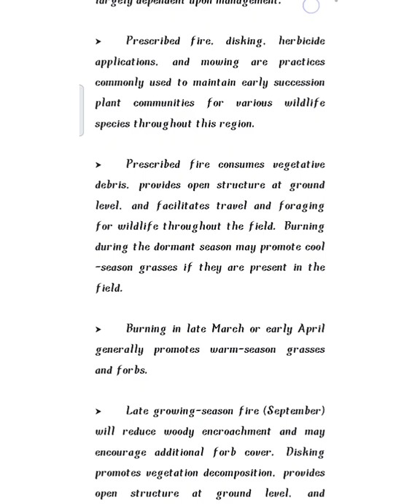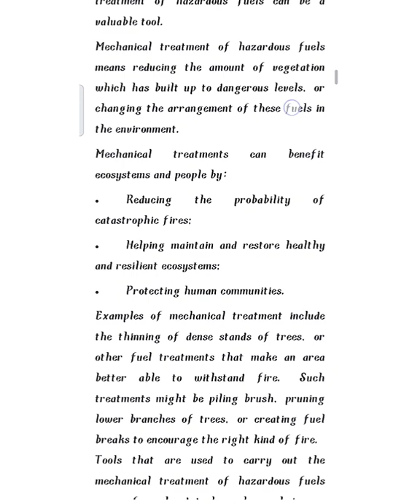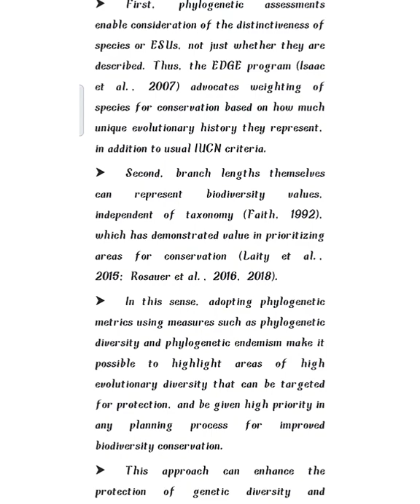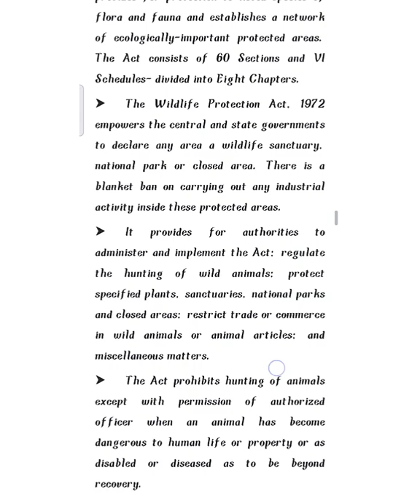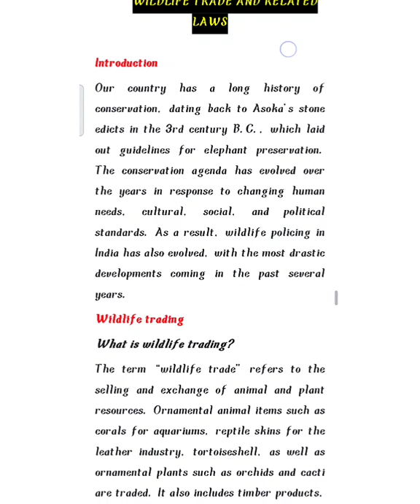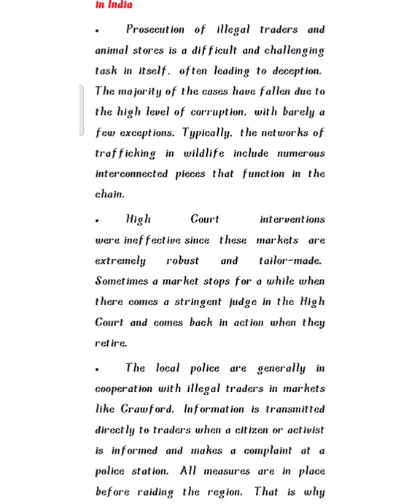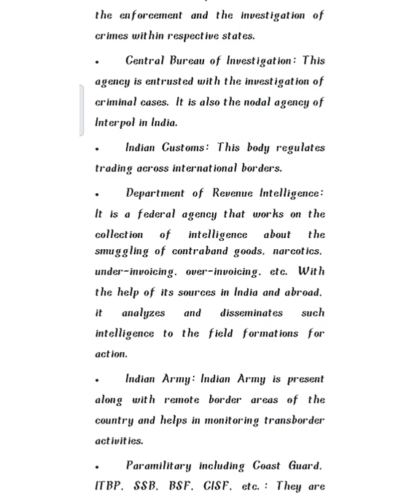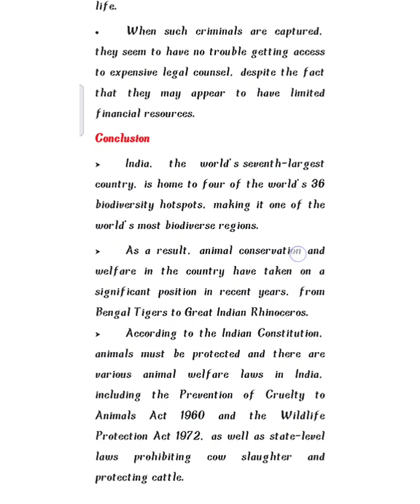UNIT WISE NOTES//UNIT-2// WILDLIFE CONSERVATION & MANAGEMENT//BSc ZOOLOGY//SUPER EASY NOTES👍//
UNIT WISE NOTES//UNIT-2// WILDLIFE CONSERVATION & MANAGEMENT//SUPER EASY NOTES//

pm bio passion academy